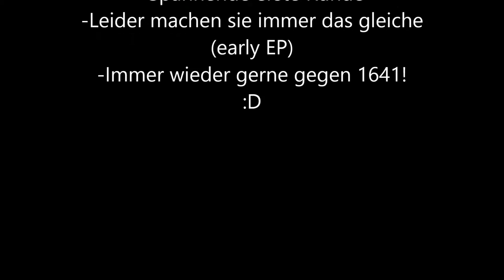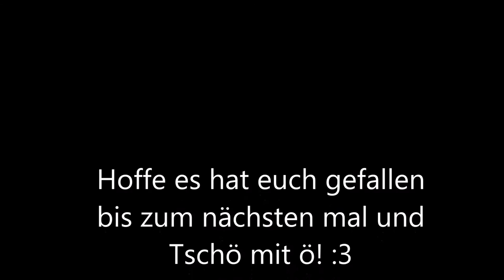BEST-OF CLANWARS LEGENDARYZ VS #1646 | RUNDE 3 | by Kotti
| Konnte ich dich mit dem Video unterhalten? |
| Dann lass eine Bewertung da! | Auch ein Abo ist gern gesehen ;) |
| Mein Equipment für meine LP's: |

- Mein Headset
- Meine Maus: Ist nichts Besonderes!
| Du möchtest alle Videos von mir, sofort sortiert und übersichtlich abrufbereit haben? Dann schau in meine Playlists! :D |

HIER KANNST DU  MICH STALKEN! xD

-Facabook : Kotti XD